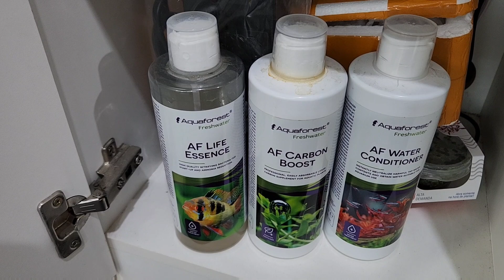ELE LEVOU UM AQUÁRIO PLANTADO HIGHTECH PARA UM EVENTO DE AQUARISMO!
ENDEREÇO: Rua Conde de Bonfim, 838, Tijuca, Rio de Janeiro - RJ.